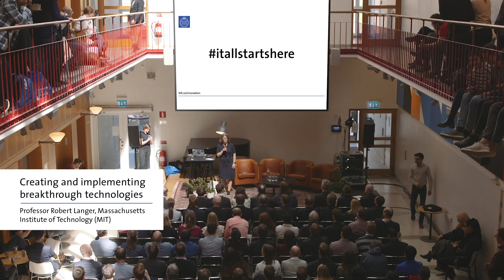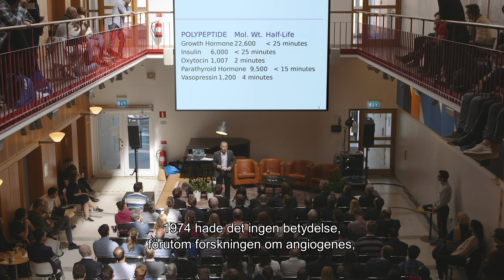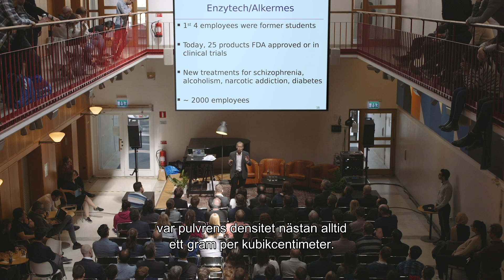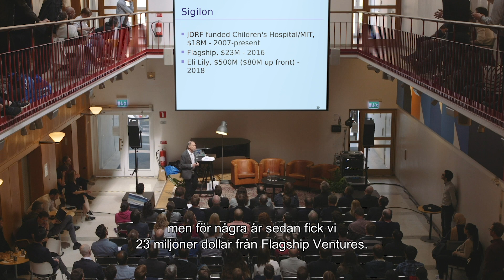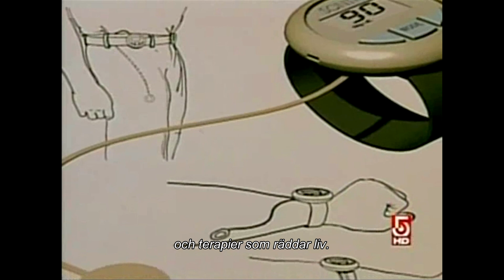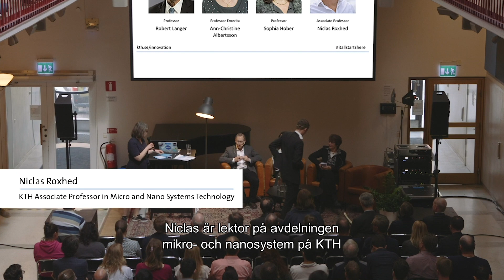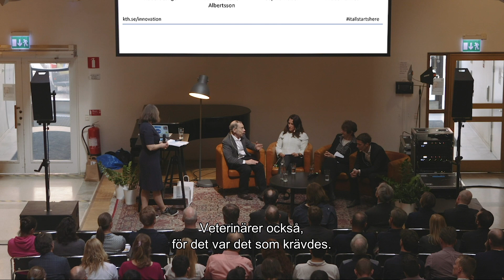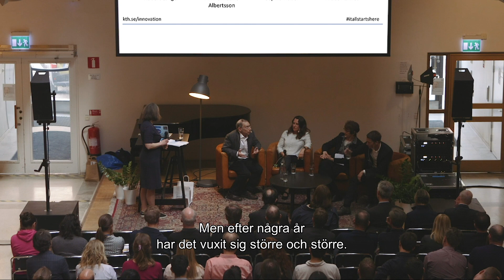Robert Langer: Creating and implementing breakthrough technologies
KTH Innovation welcomed KTH researchers and specially invited guests to a lunch seminar with Dr. Robert Langer, David H. Koch Institute Professor at Massachusetts Institute of Technology (MIT) and a true pioneer in research and commercialization.

Langer has over 1300 issued and pending patents worldwide, has published close to 1500 articles, started over 30 spin-off companies, and is currently tied in fourth place as the most cited person in history in any field. It is estimated that his work has impacted over two billion lives.

Following Langer's presentation, Lisa Ericsson, Head of KTH Innovation, opened up for a fireside chat. Three KTH researchers; Ann-Christine Albertsson, KTH Professor Emerita in Fibre and Polymer Technology, Sophia Hober, KTH Professor of Molecular Biotechnology, and Niclas Roxhed, KTH Associate Professor in Micro and Nano Systems Technology, reflected on Langer’s presentation and how research commercialization can be a tool to achieve academic excellence and impact.

Hear Langer share experiences and insights on creating and implementing breakthrough technologies, based on his long and successful career in research at the interface of medicine, materials science, and chemical engineering.

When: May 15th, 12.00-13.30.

Where: Plattan, Sing Sing, Lindstedtsvägen 30

Dr. Langer is the David H. Koch Institute Professor, one of only 13 Institute Professors at MIT. Langer has received more than 220 major awards and is one of four living individuals to have received both the United States National Medal of Science (2006) and the United States National Medal of Technology and Innovation (2011).

This seminar was organized by KTH Innovation in cooperation with the Embassy of the United States in Sweden.